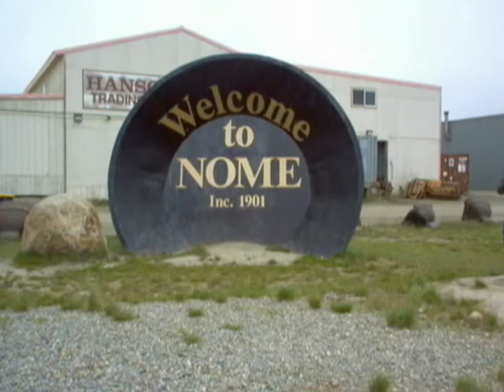My Journey To Alaska by Kelly.wmv